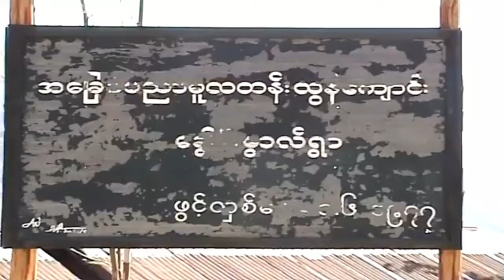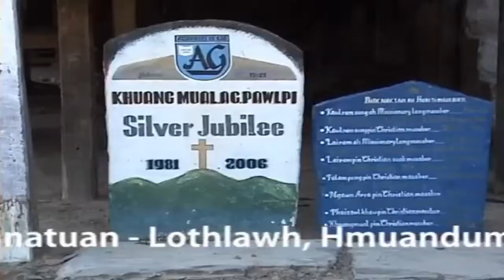FALAM PENG KHAWTIN UMTUDAAN | KHUANGMUAL KHUA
FALAM PENG KHAWTIN UMTUDAAN
KHUANGMUAL KHUA
(AD 2010 -AD 2012)
Director - Rev. Biak Cawm
Video - Salai Bawi Nei Sum
Suahtu - Nazareth Youth Development Centre, Falam